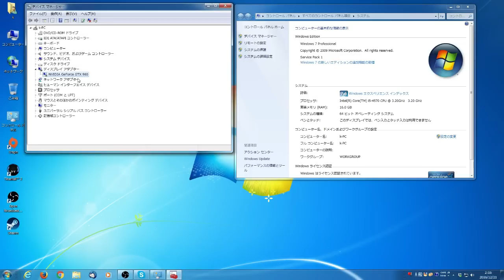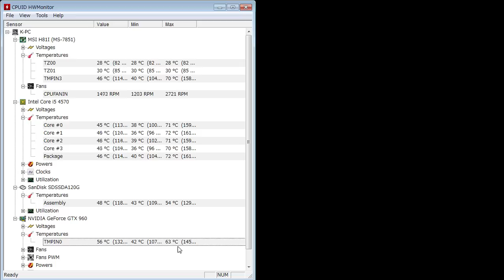小型ゲーミングパソコンでタイタンフォール2を使用してパフォーマンス検証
SilverStoneの小型ゲーミングケース『RAVEN RVZ02』を用いて構成した小型ゲーミングパソコンでタイタンフォール2を使用してパフォーマンスを検証します。
使用パーツ：Core i5-4570,16GB RAM,GTX960